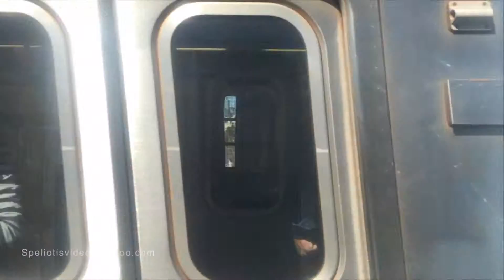From Here to There ~ #7 Subway